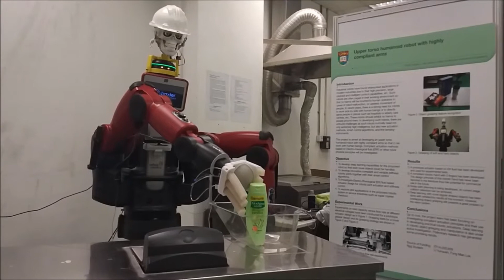Robot Cashier with Soft robot gripper grasps a shampoo bottle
A pneumatic actuated soft gripper grasp a shampoo bottle